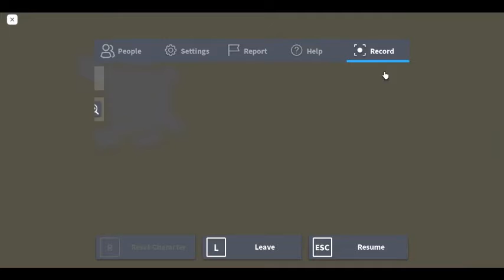chapter 2 The Meeting